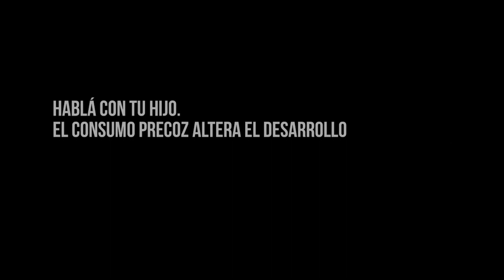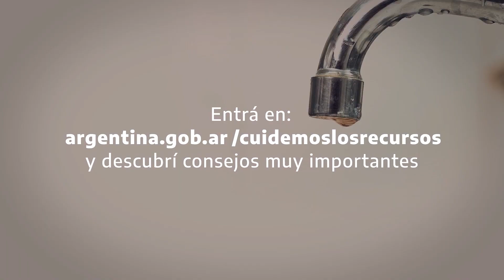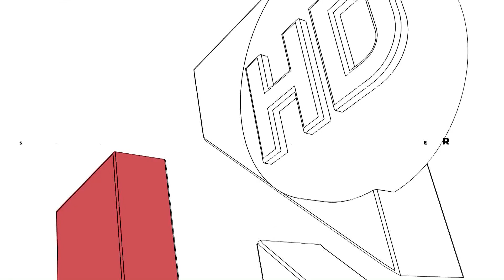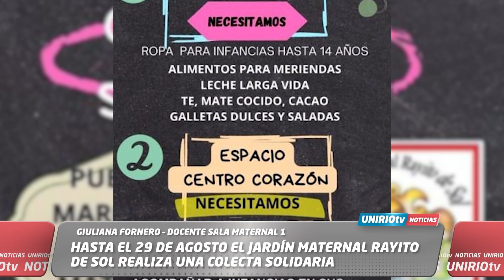UNIRIO TV NOTICIAS -18- 08-2023